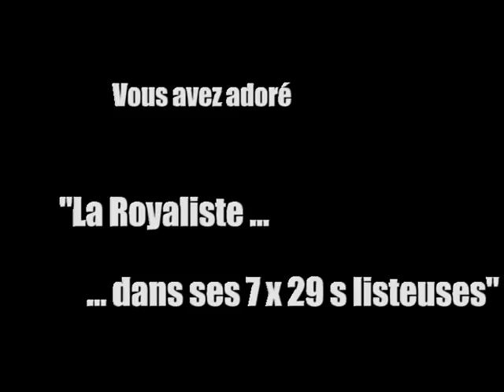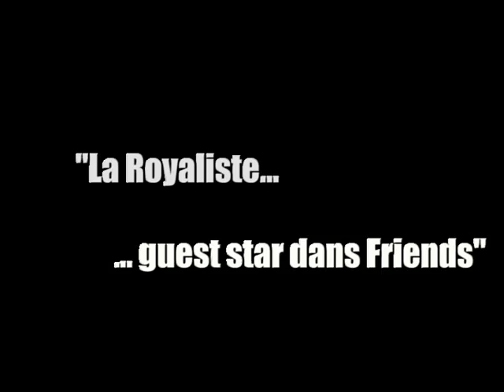Royaliste, Episode Two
Voila ce qu'il arrive lorsqu'on a de l'humour mais pas de rushs...